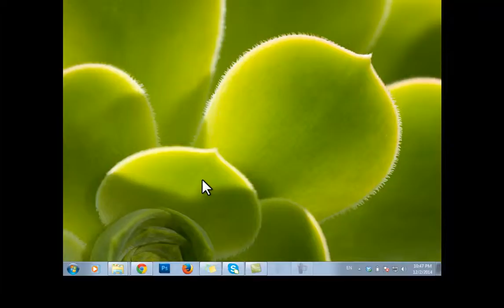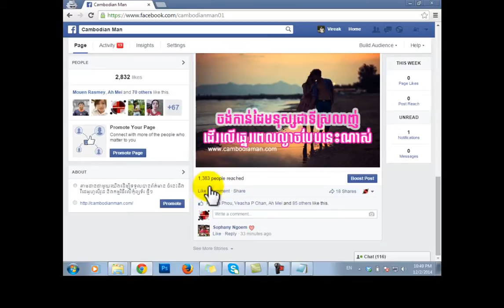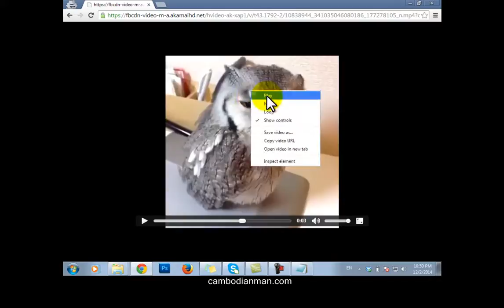How to download or save video on facebook to computer not using Program